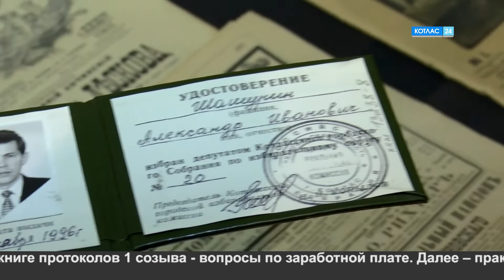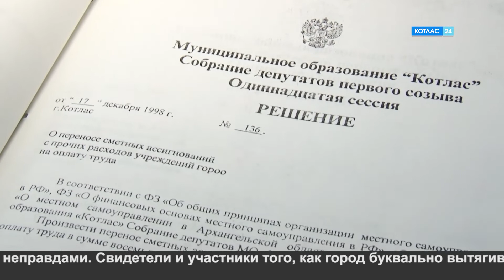25 лет городскому Собранию депутатов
К другим темам. В декабре этого года 25 лет исполняется Собранию депутатов города Котласа. Шесть созывов. Решения, которые стали судьбоносными для нашего города. И люди. Неравнодушные, деятельные. Которых выбирали, и за которыми шли. Специально к знаменательной дате мы запускаем цикл сюжетов о работе котласского Собрания депутатов. Сегодня – первый выпуск. О том, как все начиналось. О деятельности первого созыва Собрания. О сложных временах, и решениях, которые помогли вывести город из кризиса.